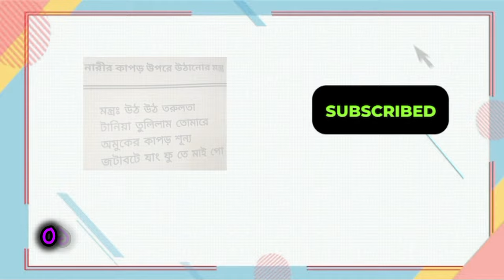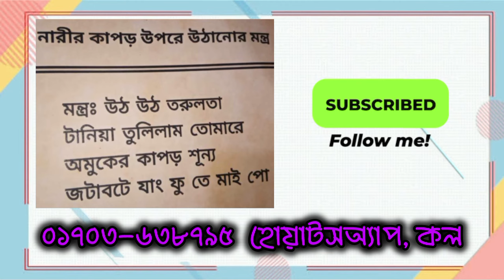নারীর কাপড় খুলে দেহ ভোগ করার নিসিদ্ধ অঘোরী মন্ত্র তন্ত্র।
নিসিদ্ধ কুফুরি বশীকরণ